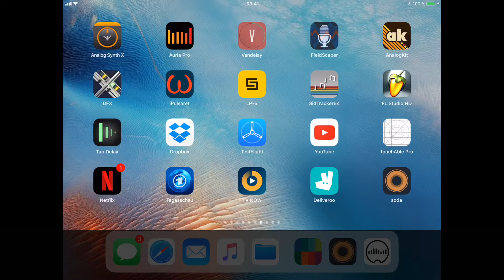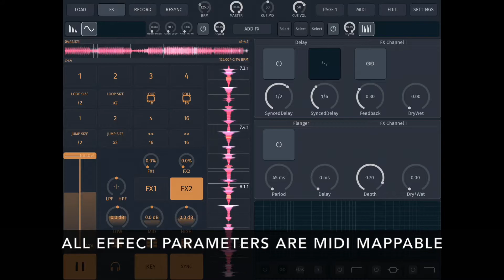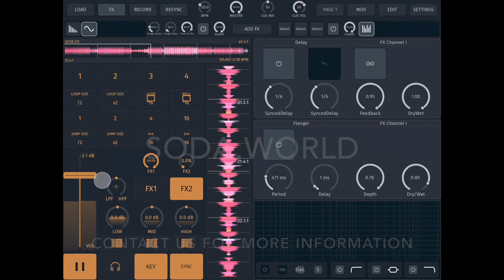Introducing the soda Effects